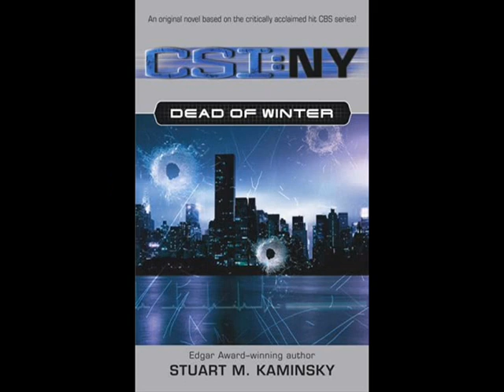CSI NY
My English project from last year. Ashley Chase, Thomas Crowder, Dylan Crawford, and Brad Clay